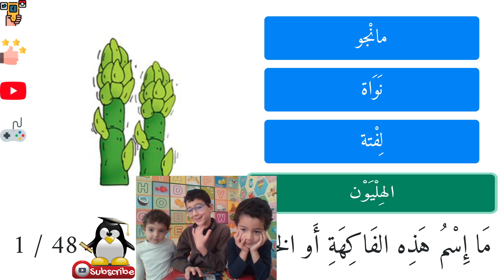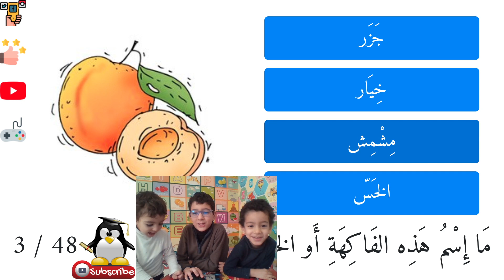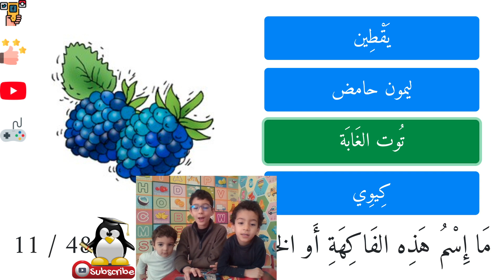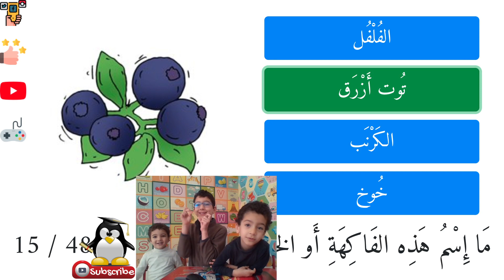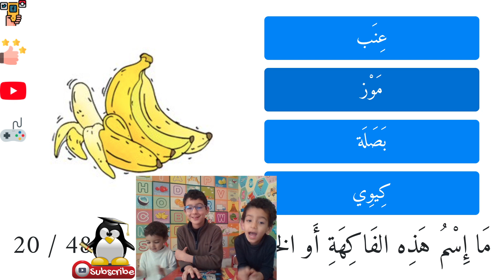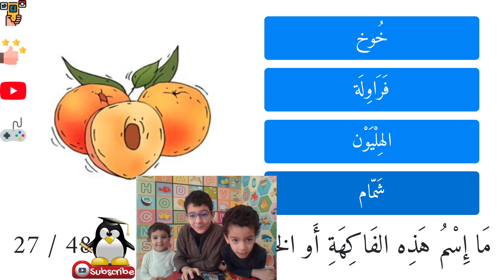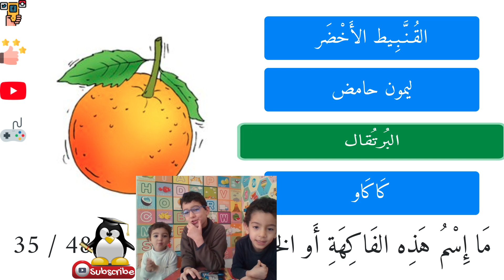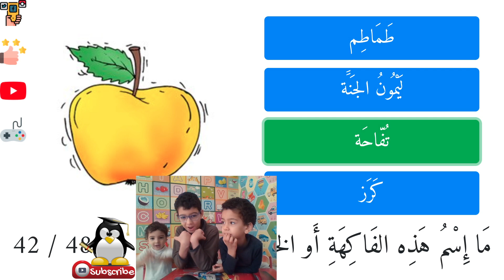تعليم اسماء الفواكه للأطفال باللغة العربية الفصحى | تعليم أسماء الفواكه والخضروات للأطفال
تعليم اسماء الفواكه للأطفال باللغة العربية الفصحى

أسماء حيوانات المزرعة وأصواتها باللغة العربية - أسماء الحيوانات و أصواتها - أصوات

أسماء أعضاء جسم الإنسان للأطفال | تعليم الأطفال أسماء أعضاء جسم الإنسان باللغة العربية الفصحى | noms des membres du corps humain pour les petits

رابط لعبة تعليم الأطفال أسماء الطيور باللغة العربية الفصحى‎

رابط لعبة تعليم جمع الأعداد العربية من 0 إلى 99 - الرياضيات2‎

رابط لعبة جمع الأعداد العربية الشرقيةمن0 إلى 99 - الرياضيات2‎

رابط لعبة تعليم الأطفال طرح الأرقام من 0 إلى 99 بالعربية‎
أسماء الفواكه بالعربية - انواع الفواكه - تعليم أسماء الفواكه للأطفال
تعليم الاطفال أسماء الفواكه الصيفية باللغة العربية
تعليم الأطفال الصغار أسماء الخضروات والفواكه باللغة العربية